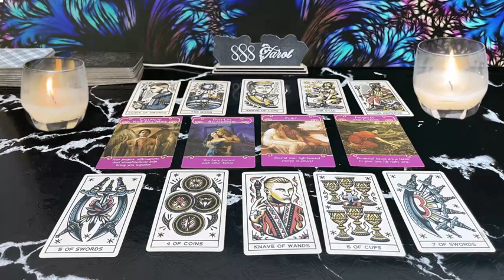SCORPIO ❤️YOU MEAN THE WORLD TO ME 💍I AM SO SORRY FOR NOT SEEING YOUR VALUE ❤️‍🔥AUGUST LOVE TARO